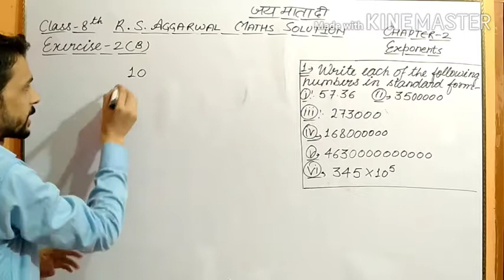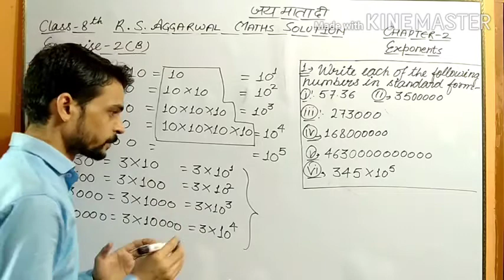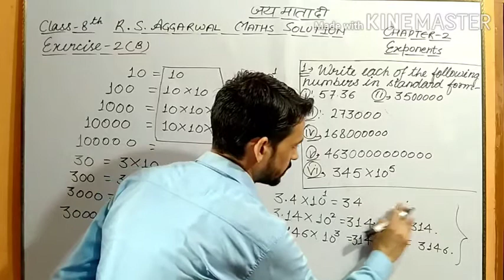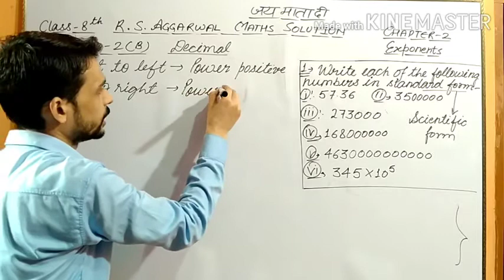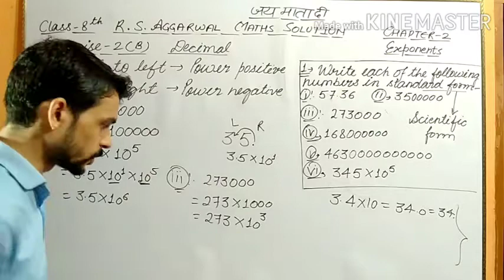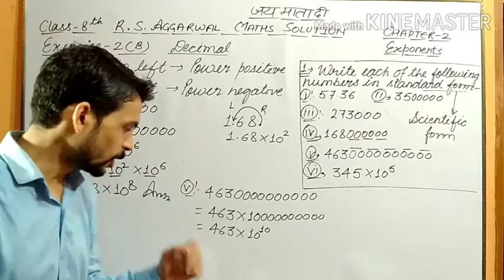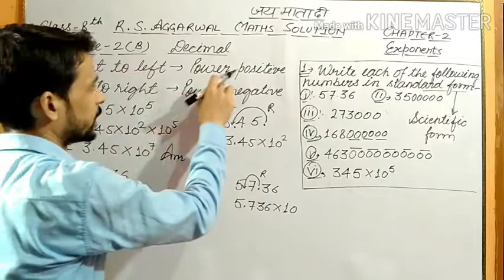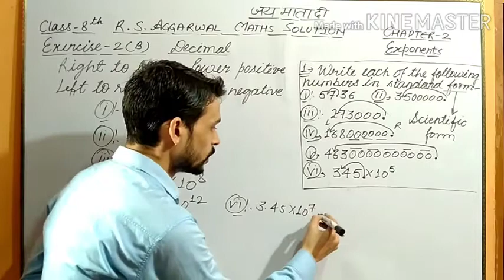Class 8 R S Aggarwal Maths | Chapter 2 Exponents Ex 2 C Question 1 | Standard form | Scientific Form